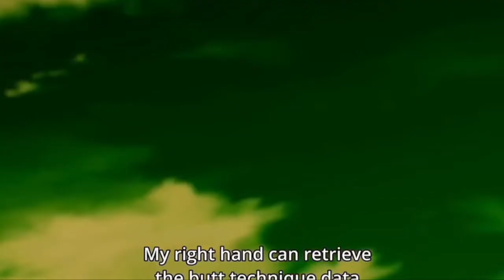EXCESSIVE USAGE OF BOOBS AND BUTTS!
Episode 67
Puppy-sempai calls it "The Fake Free" :p